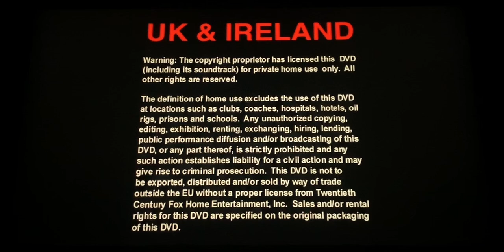Family Guy Season One UK Disc 1: Opening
1. Copyright Warning
2. 20th Century Fox Entertainment Logo
3. ‘Disc 1’ DVD Menu
4. Family Guy Intro
5. Start of Episode